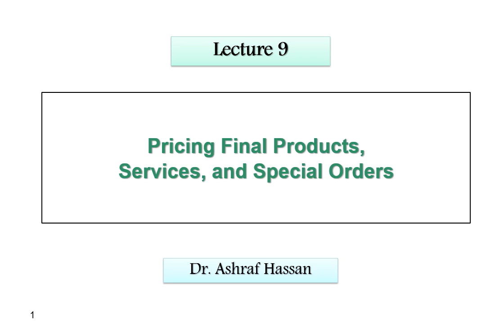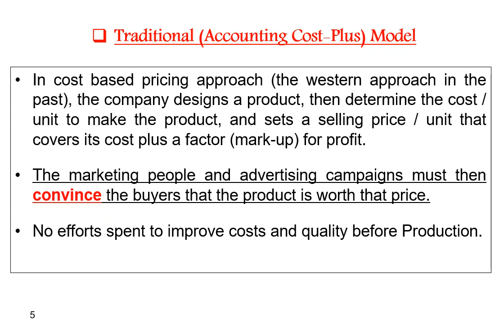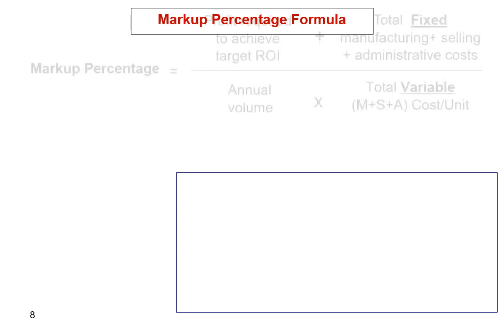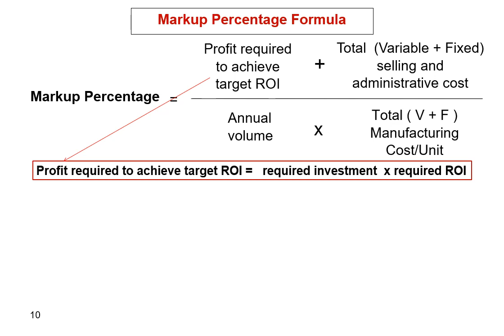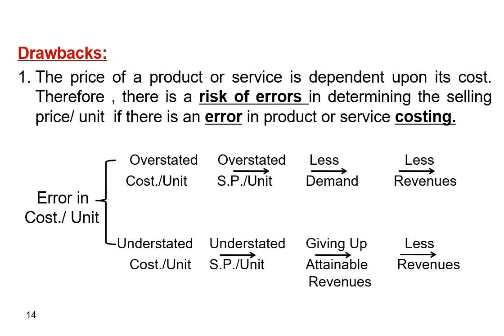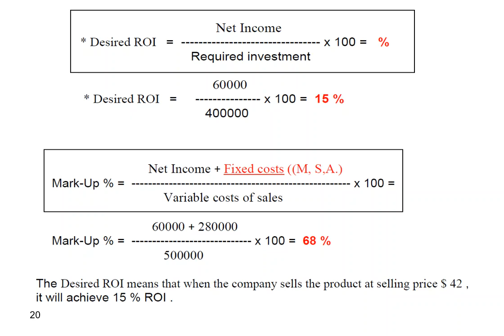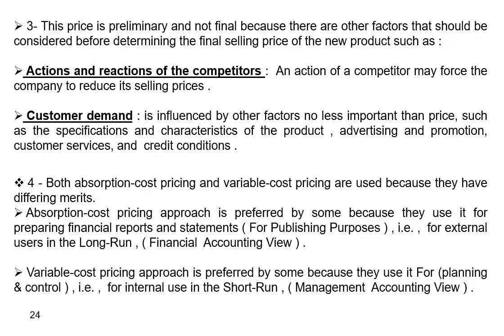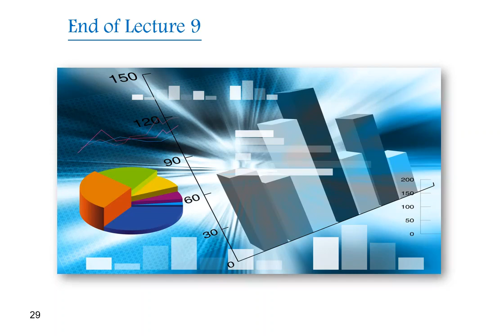المحاسبة الادارية المتقدمة - الفرقة الرابعة - لغة انجليزية - 09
دكتر اشرف حسن